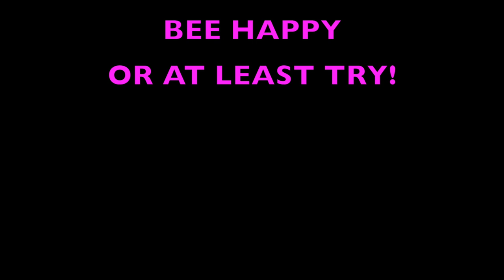So much rain again! MULCHING and PRUNING is all we could do!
Carl and I own and operate a fully insured lawn care and landscaping business in Western North Carolina. Our motivation to make this all a success, our four children!

Stainless Nayad tumbler we use for our drinks!